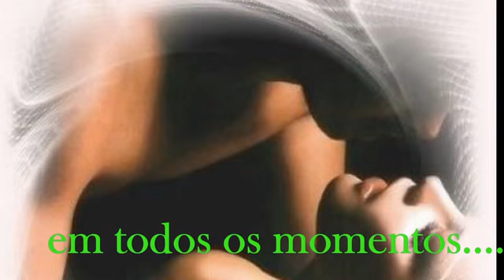musica romantica internacional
toni  braxton